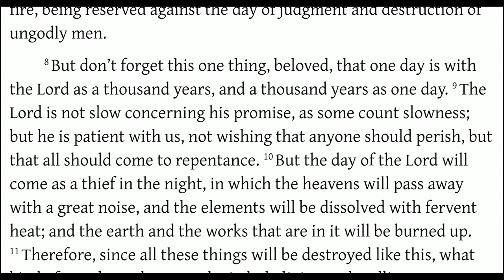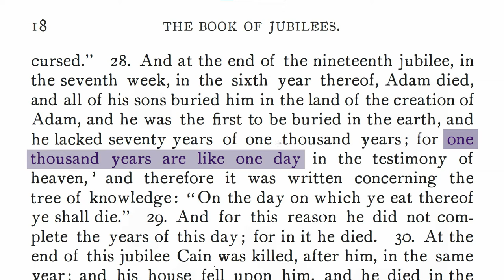Thousand Years as a Day